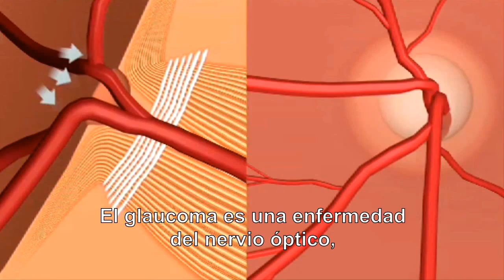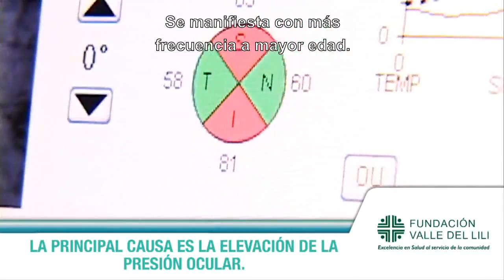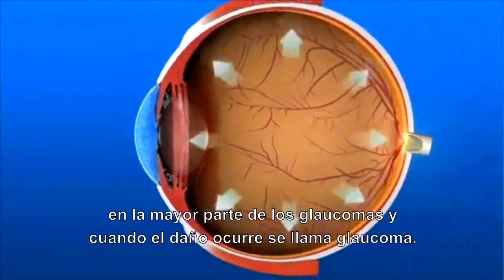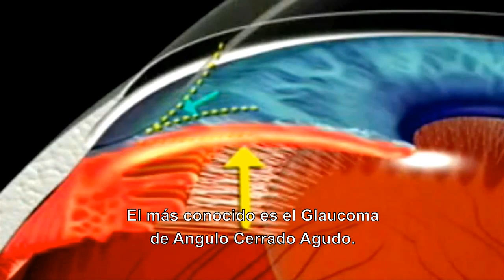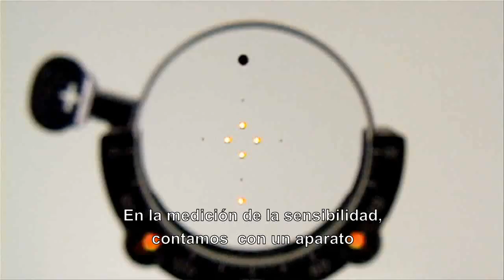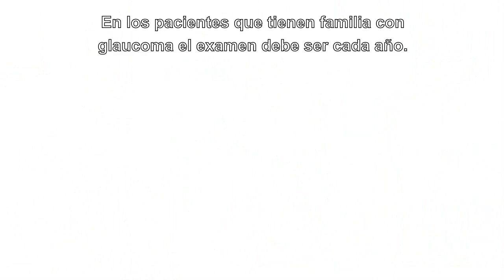Video de Glaucoma.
El glaucoma es una enfermedad del nervio óptico, cable que comunica el ojo con el cerebro. Una enfermedad progresiva que disminuye el campo visual de la periferia  al centro y conduce a ceguera irreversible si no es detectada y tratada a tiempo.